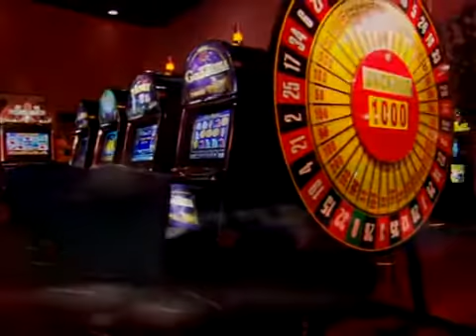WINTER TOURISM IN BULGARIA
BULGARIA IS ONE OF THE TOURISTIC PEARLS ON THE BALKANS